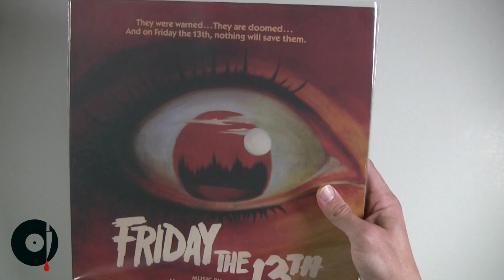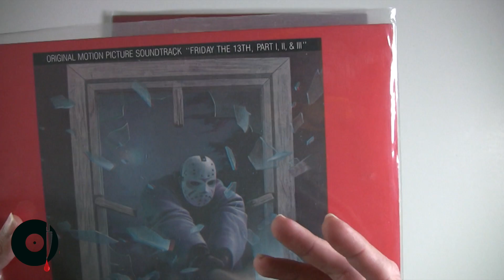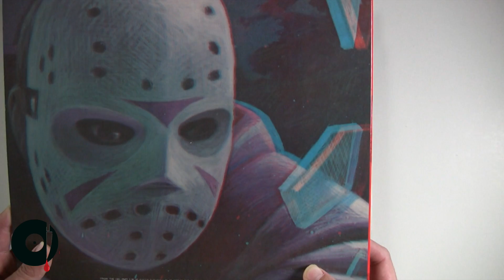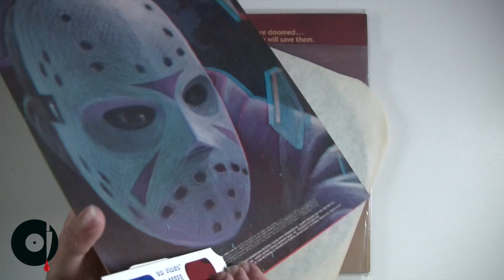Friday the 13th Parts 1, 2, 3: the ORIGINAL Soundtrack on Vinyl!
A look at the original Gramavision release of the soundtrack from the first three Friday the 13th films, composed by Harry Manfredini. This is the FIRST and ORIGINAL release of the music from the films on vinyl.